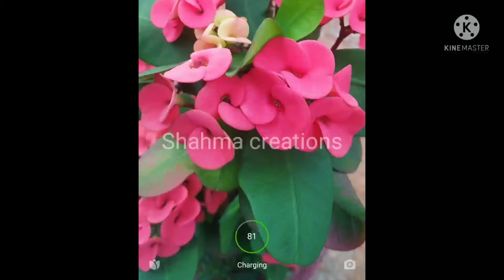ഞാനെടുത്ത കുറച്ച് ഫോട്ടോസ്